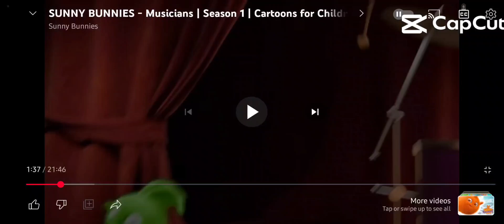lugi group effect